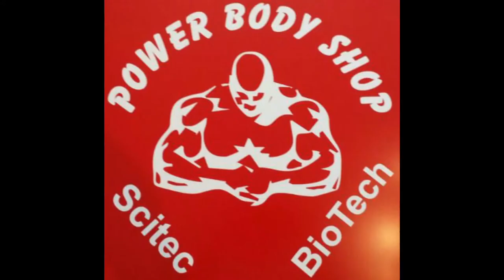VMMA - Michael Böbner vs. Sascha Sharma (70 KG/155 Lbs) Titlefight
VOTE MMA
Virage Discotheque, Osnabrück, Germany